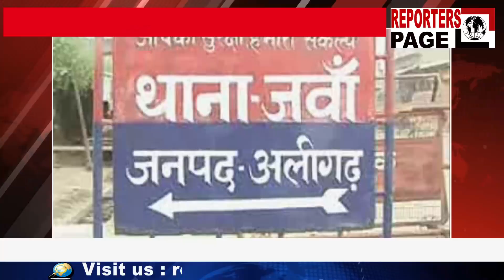REPORTERS PAGE- प्यार में बाधा बने प्रेमिका के परिजन दे रहे हैं जान से मारने की धमकी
अलीगढ़- दरअसल जवा थाना क्षेत्र के एक गांव की रहने वाली प्रेमिका  का बन्ना देवी थाना क्षेत्र के रहने वाले युवक से पढ़ाई के दौरान प्यार हो गया था। 1 साल पहले यह दोनों घर से फरार हो गए थे। फरार होने के बाद हाई कोर्ट में जाकर दोनों ने वालिक होने  के साथ हाई कोर्ट से शादी कर ली। शादी के बाद प्रेमिका के परिजनों ने थाना जवा में युवती के अपहरण का मुकदमा दर्ज करा दिया। मुकदमे के बाद लगातार पुलिस प्रेमी के परिजनों को परेशान कर रही थी। हाई कोर्ट का स्टे ऑर्डर देखने के बाद पुलिस किसी तरह शांत हुई ।अब प्रेमिका के परिजन आए दिन प्रेमिका को जान से मारने की फोन पर धमकी देते हैं। आज प्रेमी और प्रेमिका दोनों एसएसपी अलीगढ़ आकाश कुलहरि से मिले। उन्होंने कहा है की उन्हें अपनी मां बापू और मौसी के बेटे से जान का खतरा है ।एसएसपी ने उन्हें आश्वासन दिया है ।आश्वासन के बाद दोनों अपने घर वापस चले गए ।उन्होंने यह भी कहा है कि कभी भी यह हमारी हत्या करा सकते हैं।